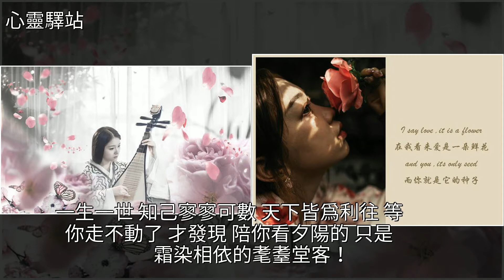你行右我往左，心若花開共享樂，[心靈驛站]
你行右我往左，心若花開共享樂 [心靈驛站]詩歌,文學,散文,藝術,美文你行右我往左，心若花開共享樂 [心靈驛站]詩歌 文學 散文 藝術 美文